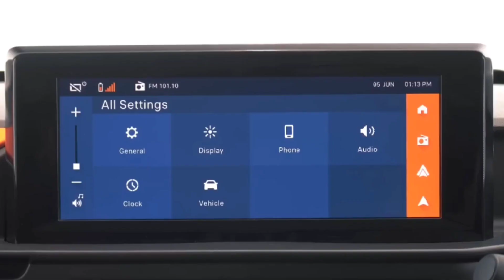citroen ec3 range | citroen ec3 price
hello everyone!
mera naam sunil prajapati hai
aur aaj me leke aaya hu ek or nai video
ek naye update ya ek nai jaankari ke sath to please dosto video ko pura dekhe

is video me hum ne jo topic cover kiye h

Citroen EC3 Electric Car Review: Pros and Cons

In this video, we take a closer look at the Citroen EC3 electric car and evaluate its features, performance, and overall value. From its battery range to its interior design, we'll cover everything you need to know about this eco-friendly vehicle

Citroen EC3, electric car, review, pros and cons, battery range, interior design, performance, eco-friendly, EV, short review.

or aage bhi jo information aayenge wo bhi hum aap ko update karenge
or aane wali tips and trick ke baare me jaan ne ke liye